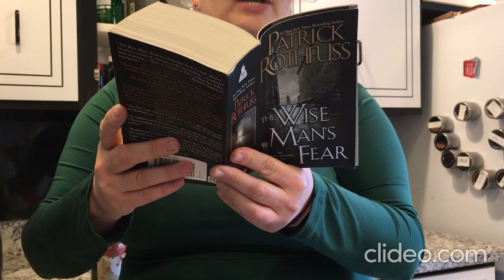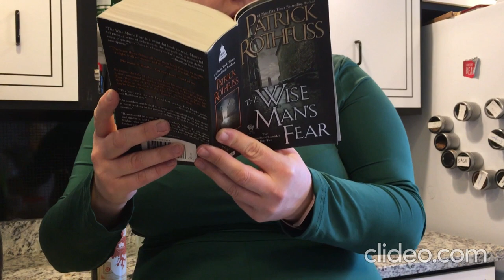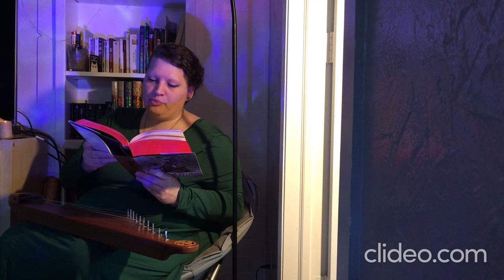First Person SINGular - Maple, Maypole, Bast, and Bottles; Leave the Town, Tinker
Patrick Rothfuss - The Name of the Wind and The Wise Man's Fear excerpts with associated original music songs.

"Bast’s eyes fell back onto the bottles. He focused on them for a long, speculative moment, then moved back behind the bar and brought out a heavy clay mug.

Drawing a deep breath, he pointed a finger at the first bottle in the bottom row and began to chant as he counted down the line.

“Maple. Maypole.
Catch and carry.
Ash and Ember.
Elderberry.”

He finished the chant while pointing at a squat green bottle. He twisted out the cork, took a speculative sip, then made a sour face and shuddered. He quickly set the bottle down and picked up a curving red one instead. He sipped this one as well, rubbed his wet lips together thoughtfully, then nodded and splashed a generous portion into his mug.

He pointed at the next bottle and started counting again:

“Woolen. Woman.
Moon at night.
Willow. Window.
Candlelight.”

This time it was a clear bottle with a pale yellow liquor inside. Bast yanked the cork and added a long pour to the mug without bothering to taste it first. Setting the bottle aside, he picked up the mug and swirled it dramatically before taking a mouthful. He smiled a brilliant smile and flicked the new bottle with his finger, making it chime lightly before he began his singsong chant again:

“Barrel. Barley.
Stone and stave.
Wind and water—”

A floorboard creaked, and Bast looked up, smiling brightly."
Maple. Maypole.
Catch and carry.
Ash and Ember.
Elderberry.

Fallow farrow.
Ash and oak.
Bide and borrow.
Chimney smoke.

Barrel. Barley.
Stone and stave.
Wind and water.
Misbehave.

Maple. Maypole.
Catch and carry.
Ash and Ember.
Elderberry.

Woolen. Woman.
Moon at night.
Willow. Window.
Candlelight.

Barrel. Barley.
Stone and stave.
Wind and water-

"He rummaged in his packs again and brought out a flat, thick bottle. “If you don't care for wine, maybe something a little stronger…?”

I started to shake my head, then realized that some homemade brand would be useful cleaning my side tonight. “I might be…” I said. “Depending on the offer on the table.”

“Honest young gent like yourself,” he said grandly. “I'll give you blanket, both bottles, and the coil of rope.”

“You're generous, tinker. But I'd rather have the shirt than the rope and the fruit wine. They'd just be dead weight in my bag and I've got a lot of walking ahead of me.”

His expression soured a little, but he shrugged. “Your call, of course. Blanket, shirt, brand, and three jots.”

We shook hands, and I took time to help him load Keth-Selhan because I had the vague feeling that I'd insulted him by turning down his previous offer. Ten minutes later he was heading east, and I made my way north over the green hills into Trebon."

Leave the town, tinker
With packs on your mule,
Stopping when passing
To barter and sell

A tinker's debt is always paid:
Once for any simple trade.
Twice for freely-given aid.
Thrice for any insult made.

With news of the road,
Chatting with passers
To keep us informed

To travel the land,
Wanderers wanting
Rope, shirt, scarf, or wine

A tinker’s tips are just, I’m afraid
Even with your best plans laid,
Regret of items that betrayed
You chose before the farewells bade